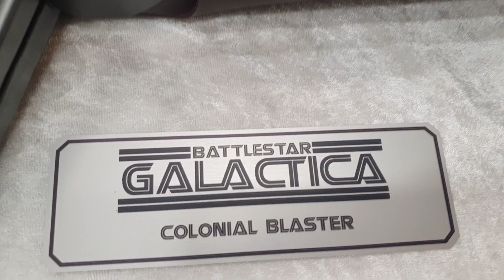Colonial Blaster Battlestar Galactica - FIBERGLASS With Holster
This the new Colonial Blaster. Not only is it made from fiberglass, but also it has some nice new features, like all the new lights.
Instead of painted buttons, this time they are actually REAL lights.
with a special button in the back to switch them all on.

Ofcourse this one comes also with working sound when pulling the trigger.
The nozzle flash will be a lot brighter as shown here,  it comes with a neo pixel ring.
As bright as a strobe flash.

This new blaster has 2 switches.
1 For the arduino programme.
2For the lights.

So you can keep all the lights off when walking around with it.
And light it all up when you are ready to fire.

The belt can be taken off and replaced back easy.
Just push it back to the push buttons.